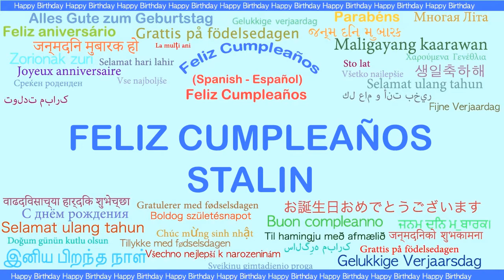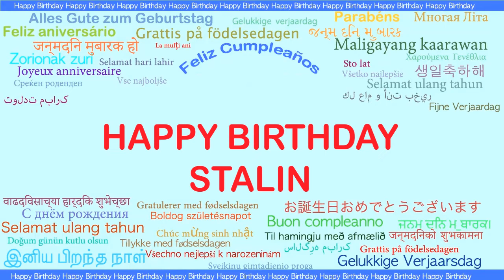Stalin Languages Idiomas - Happy Birthday